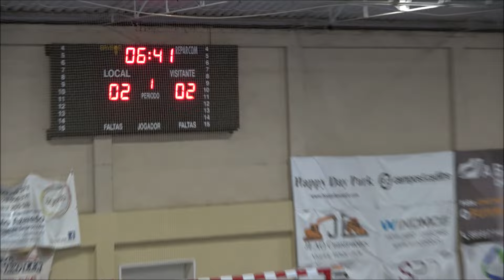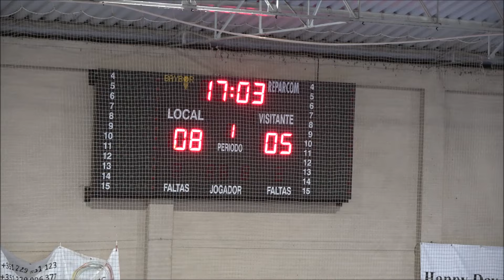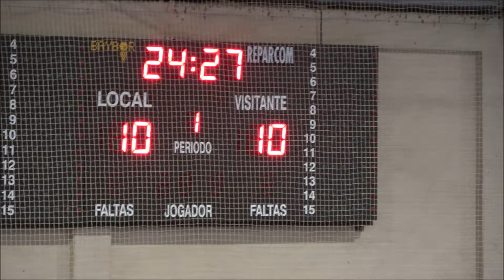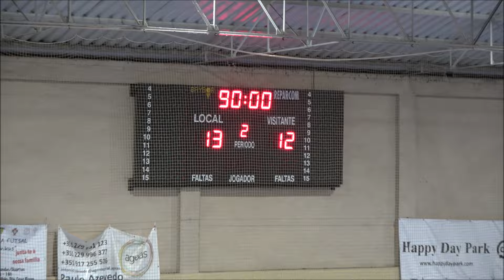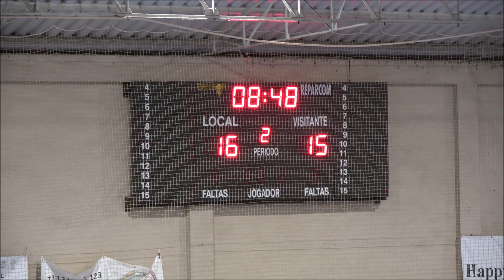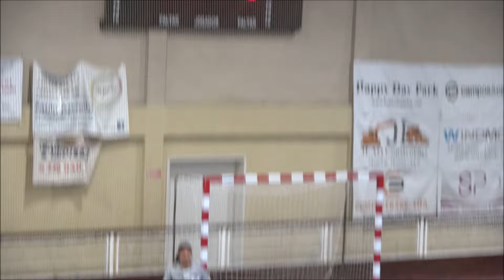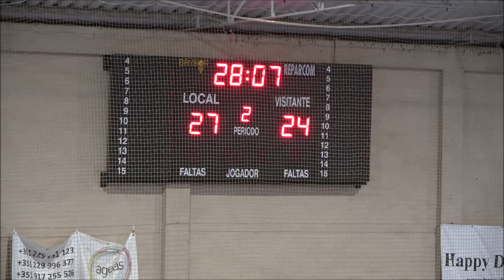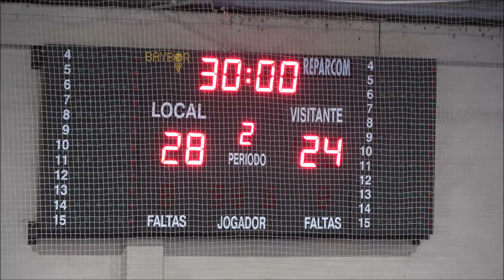Andebol M: AC Lusitanos - AC Vermoim OUT2024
Andebol - Campeonato Nacional da 2ª Divisão Seniores Masculinos 1ª Fase: AC Lusitanos, 28 - AC Vermoim, 24. Jogo disputado no Pavilhão Municipal de Santa Cruz do Bispo, na noite de sábado, dia 26 de outubro de 2024.